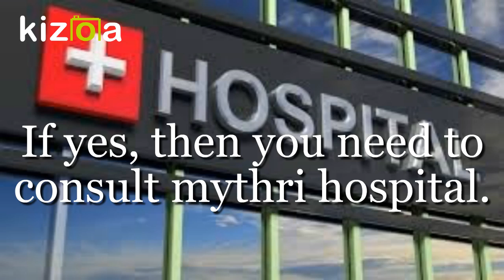Get Treated In Right Way For All Emergency Cases With Super Specialty Health Care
Mythri hospital is the super specialty care unit that committed in providing excellence with professional treatment for all emergency cases around the clock with all care and support with professional doctors and trained staff.